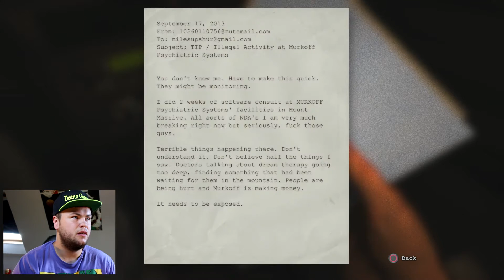Outlast - Gameplay Walkthrough - Part 1 - INTESTINES WITH COLA?!?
I have NEVER EVER played a jump scare Horror game. but will I begin to regret my decision to play this Horror game?!?.

If you enjoyed me getting scared and being a pussy...